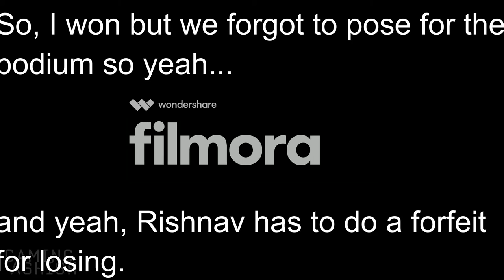Callout Penalties!!! (Beach Edition!)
Today we are going to do the Callout Penalties!
Best places to buy FIFA Coins –

Can we smash 5 likes on this video?
PEACE!!!